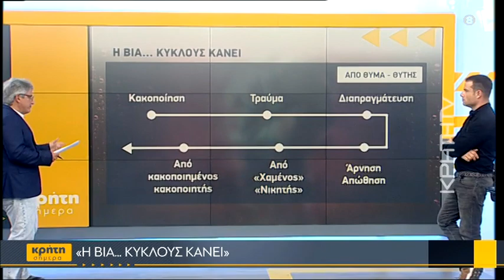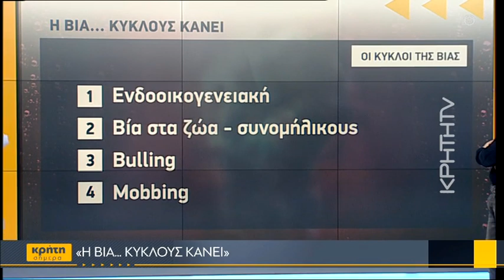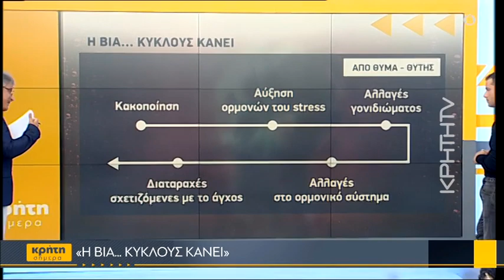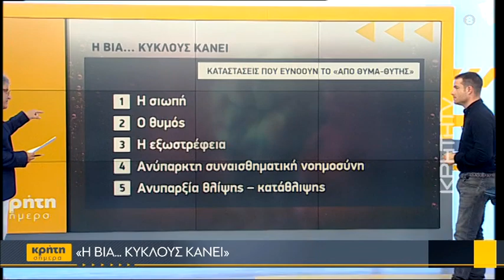«Η βία... κύκλους κάνει»